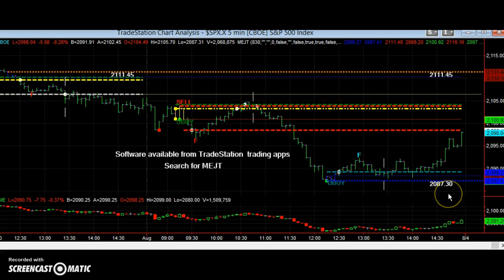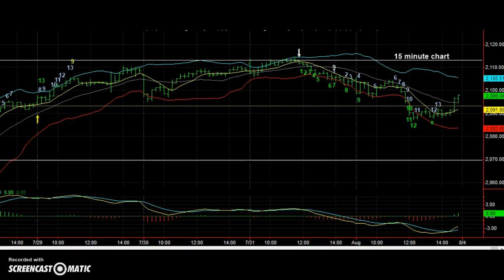mejt stock market forecast 3 AUG 2015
MEJT is used to predict the stock market